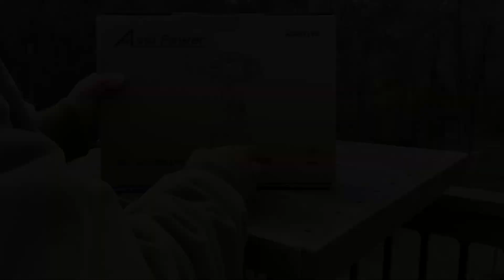가장 편리한 공기 압축기 - 가정용, 캠핑용, 여행용으로 마스터 아이템 초간단 휴대용 핸드릴 콤프레샤